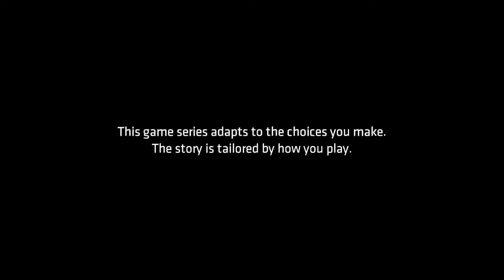Play with that PUSSYcat | Batman TellTale Episode 1 part 1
How you doing today? My name is BigSkyBoy. And today you and me are going to enjoy the Batman by TellTale! You know? This game is gonna to be the best! The freaking best! Because there is Batman in it all right?? I freaking love Batman! BATMAAAN!! All right?? So, let's start episode one. So, I will leave that, all right? Ha! Oh! Select a Bat-Tech color. Blue, Red,  Yellow, Purple. Oh, That is too girly. That is too urine! Is that a word? That is aggressive! That is kinda... Simple. We go with red in here!

If you want to see awesome videos from the future, where I am good at this please click this link 😀👉  goo.gl/e5QiRV 👈  BIGGEST THANX!!!

Don't go there: goo.gl/e5QiRV